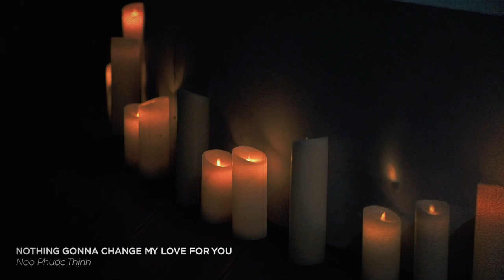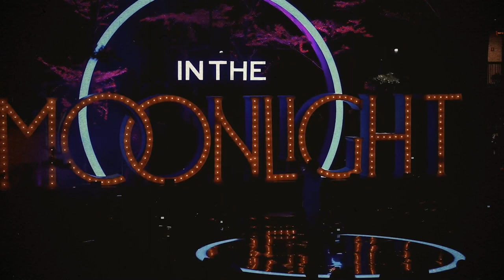Noo Phước Thịnh, Hoàng Phương gây thổn thức cho khán giả bằng những bản hit 8x 9x một thời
♪ Tracklist ♪
Giã từ trong cơn mưa
Nothing gonna change my love for you
Một thoáng hương tình
Có em chờ
Dư âm
Home
Rolling in the deep
Yêu đến đây thôi
LK Taxi, Tuổi Xì Tin, Vầng Trăng Cô đơn
Có quên được đâu
LK Ai khóc nỗi đau này & Có đôi lần
Đêm nghe tiếng mưa
Hôm nay anh đến
Cho em một ngày
Bài hát của em
Đại lộ tan vỡ
Million years ago
Rơi
Hẹn một mai
Thuận theo ý trời

💗💗💗Cảm ơn cả nhà đã và đang ủng hộ The Bros và chương trình In The Moonlight.
📍Kênh YouTube chính thức của The Bros Entertainment

© Bản quyền thuộc về The Bros Entertainment
© Copyright by The Bros Entertainment - Do not Reup